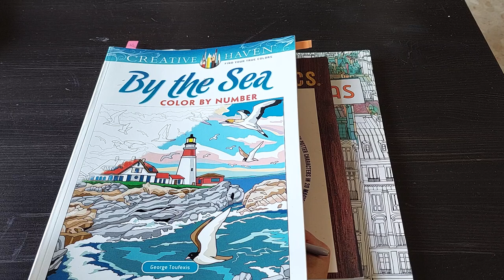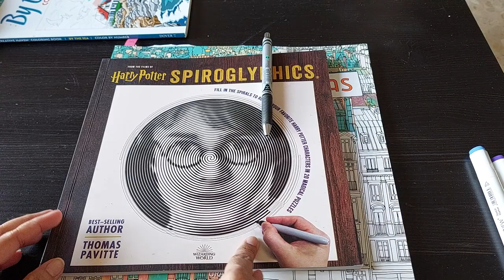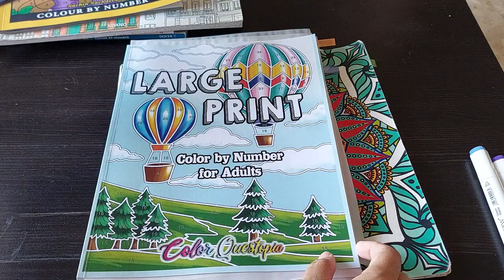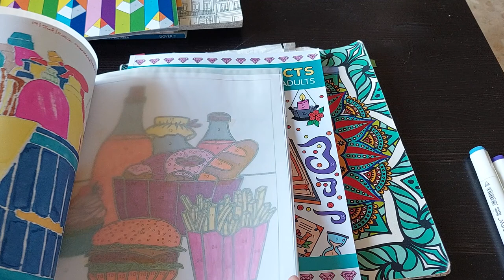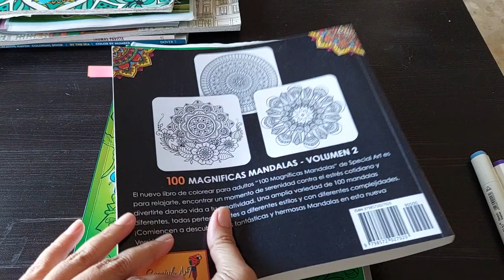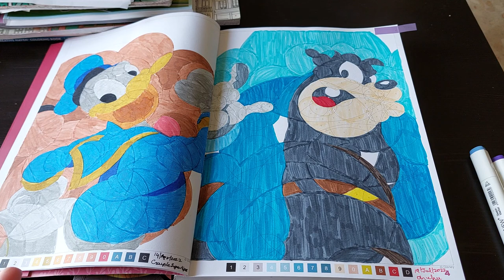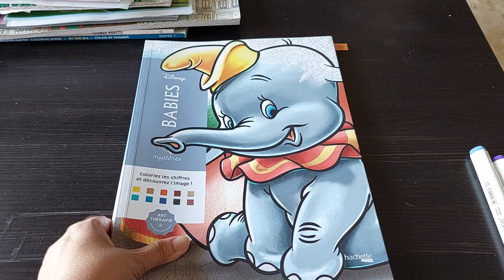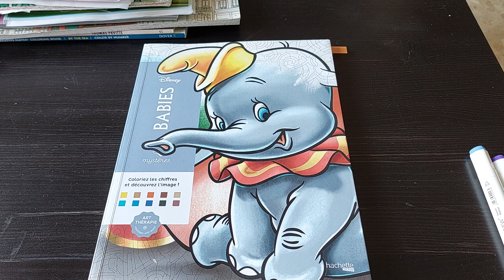JULY COMPLETED PAGES - INDIAN COLOURIST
New Easy Coloring
Cercles magiques Disney Mickey & Co
MAGICAL ARTIFACTS
Cute Dinosaurs
HARRY POTTER
BY THE SEA
LARGE PRINT
REFRESHING MANDALA
100 Magnificent Mandalas

Sakura Gelly Roll white
Pentel Energel
Gold and Silver Metallic Acrylic Paint Pens (similar)
Ohuhu 160 water based markers
Crayola Supertips
30 Acrylic Paint Markers (similar)
ZSCM 21 Colors Acrylic Glitter Markers Paint Pens
ZSCM 12 Colors Medium Tip
Amazon Basics Markers, Black, 24-Pack